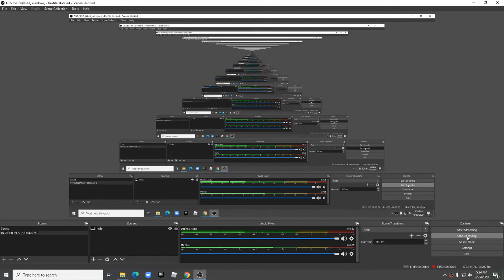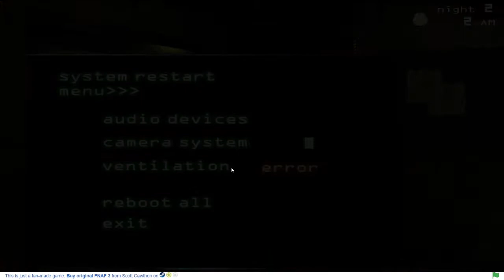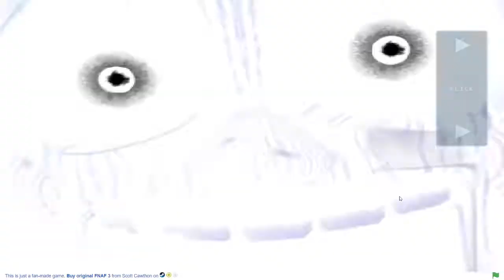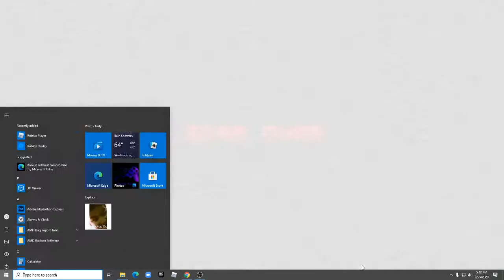better than rap battles same time to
COOCO